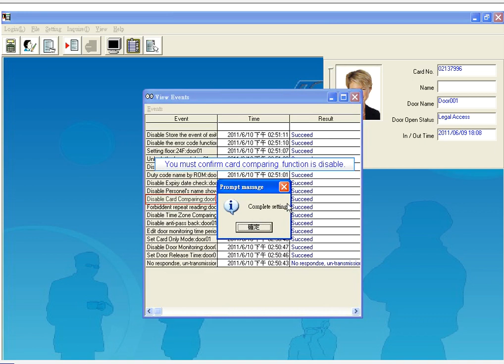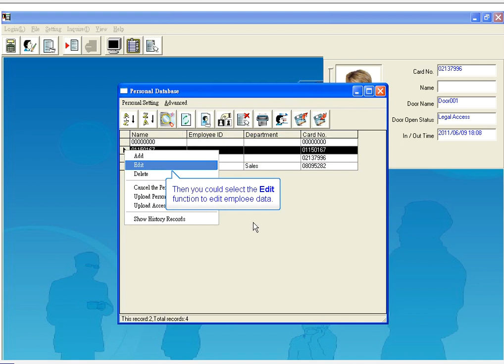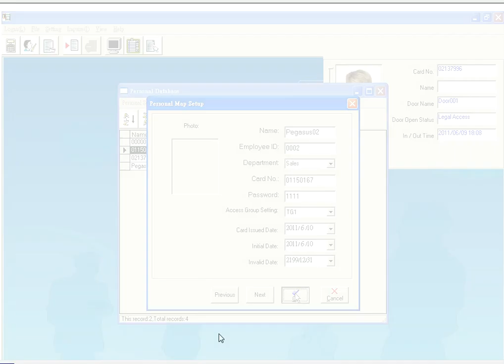Pegasus Elevator Control Software(PST-ADV-E-ELE) - Personal map set up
Pegasus Elevator Control Software(PST-ADV-E-ELE) -